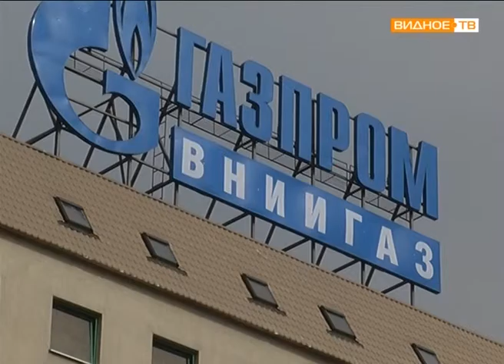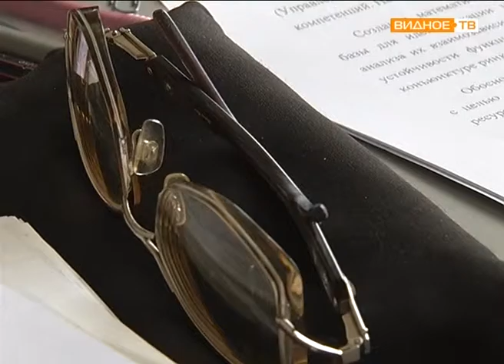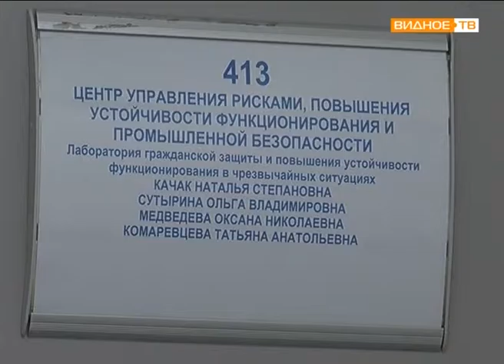"Люди труда": Галина Сергеевна Ракитина - кандидат технических наук ООО "Газпром ВНИИГАЗ"